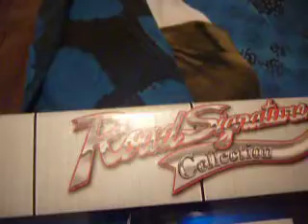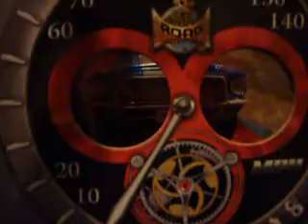Die Cast Road Signatures 1968 Shelby pickup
Got this from Toyworld